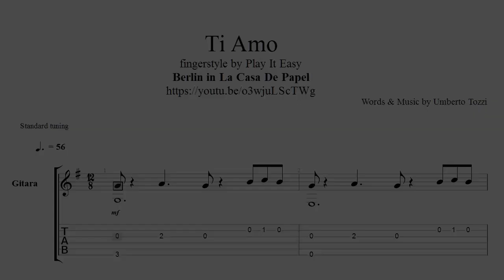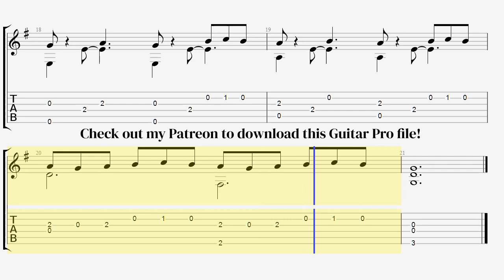Ti Amo - Umberto Tozzi (Berlin in La Casa De Papel) guitar tabs & notes